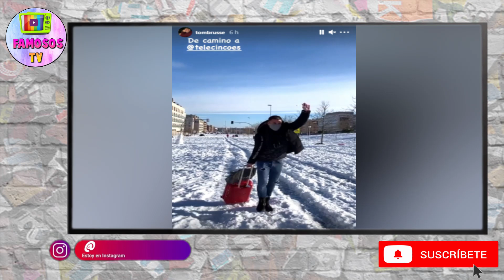MARIA PATIÑO INDIGNADA CON EL TRATO DE FAVOR QUE HA DADO TELECINCO A JORGE JAVIER VAZQUEZ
María Patiño ha tenido que enfrentarse a ir en transporte público a trabajar en Mediaset pero se ha indignado al enterarse en directo del trato de favor que han dado a Jorge Javier Vazquez para llegar a Telecinco.